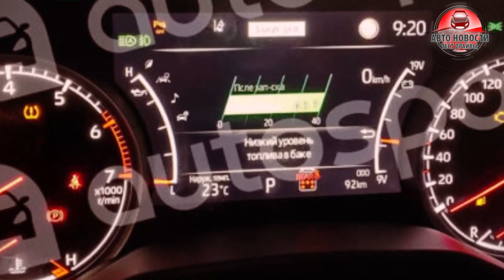Ленд Крузер 300! ✅Названы комплектации и цены.✅ Дата выхода Tойота Ленд Крузер 300!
Рекомендую к просмотру мои обзоры на автомобили!

Итак друзья. Стала доступна новая информация о Тойота Ленд Крузер 300
А точнее комплектации и опции который будут доступны новинке!

Сразу хочу сообщить, что согласно поступившей информации от одного из дилеров который отозвался на японском форуме. Новинка должна появиться уже этим летом!
 На данный момент японцы только подтвердили, что шасси будут использованы решения из новейшей архитектуры TNGA.

И вот первая информация по комплектациям

Автомобиль будет поставляться с бензиновым и дизельным мотором, но  V8 исчез из линейки моторов
Базовая комплектация будет оснащаться 3,5 литровым мотором V6 который оснастят 2мя турбинами как у лексус LS 500
На выходе получится мощность в 420 л.с.
Работать будет в паре с 10 ступенчатым автоматом
Так же сообщается что В активе Land Cruiser останется «раздатка» с блокировкой, понижающая передача и задний межколесный дифференциал с блокировкой.

мотор будет 3,3 литровый турбо дизель V6
Который выдает 309 л.с Работать будет так же с 10 ступенчатым автоматом.

Так же модель будет доступна и с гибридной силовой установкой, детальной информации по ней пока не предоставляют.

По неофициальным данным на старте продаж автомобиль будет предлагаться в 5 комплектациях
Будут доступны 5 и 7 местный салоны

В топовых комплектациях будут устанавливаться 20 дюймовые колесные диски

На этом пока вся информация, Ждете ли вы Новый ленд крузер в России? И не забудьте перейти на канал там ещё очень много интересных новостей автомобильного мира!